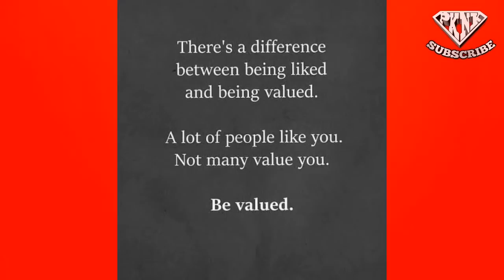Mga gusto ng lalaki kung bakit ka ipagpalit sa iba #317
Mga gusto ng lalaki kung bakit ka ipagpalit sa iba

friendzoned
friendzone songs
friendzoned meaning
friend zone thai
friendzone meaning
friendzone app
friendzone cast
friendzone definition
friendzone hugot
friendzone heart
friendzone hugot lines
friendzone hug
friendzone her
pull-away test
pull away
taksil kahulugan
taksil kasingkahulugan
taksil english
taksil hugot
kabit in english
kabit meaning
kabit vs asawa
kabit meme
kabit in tagalog
kabit ako
mas mahalaga
mamimiss kita
namiss kita